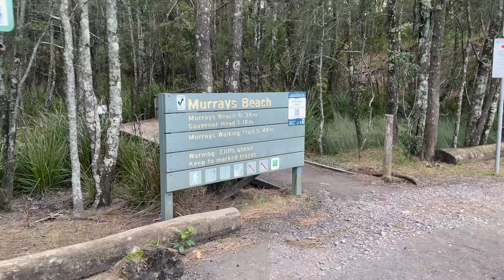A Few Peaceful Days in My Garden 🌿 Pruning the Hydrangea, Planting Society Garlic & Crop Updates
It's been a lovely few days in the garden slowly getting all the jobs done that need doing. In today's video I'm sharing how I prune hydrangeas, plant society garlic and share a little update on how some of our veggie seedlings are growing. Unfortunately for some of the brassicas, there isn't much good news to share! Between the slugs and birds, a lot of them have been eaten but I'm determined to still get a harvest somehow! Hope you enjoy today's today!

Hey there!

My name is Robyn, an environmental scientist, and flower farmer. I have recently completed my PhD in understanding how people's wellbeing and their connection to nature is impacted by land use change but now I'm taking a break from research to pursue a dream of owning a flower farm. I've always loved gardening and nature and lately have been interested in growing my own organic food!

On this channel you'll find videos relating to garden tours, 'how to' videos, composting, soil health and how to start a flower farm.

I try to upload twice a week and I hope you enjoy!!

🤎 Filmed and edited on Yuin country. I acknowledge and pay respects to Traditional Owners of the land past, present and emerging. Always was, always will be Aboriginal land.

Thank you so much for your support. It means the world!